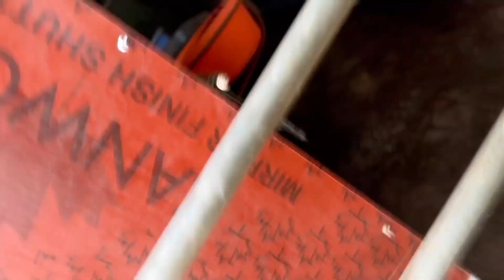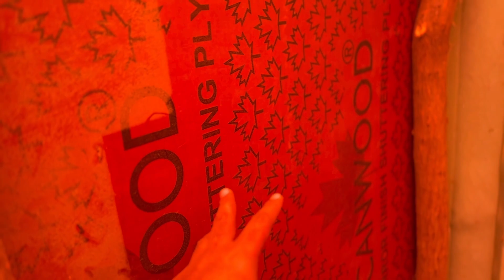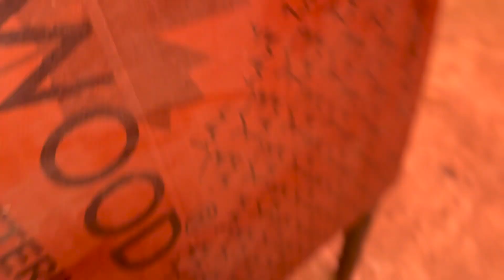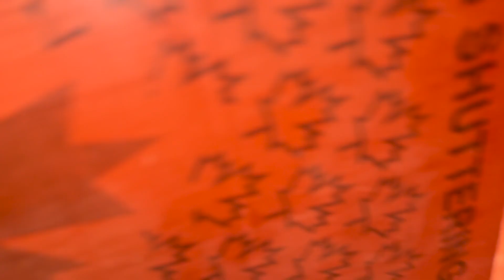Vlog #736 | TAYAR RAHO AAB SHURU HONGE BAKRE BIKNA | MOHSIN KHAN